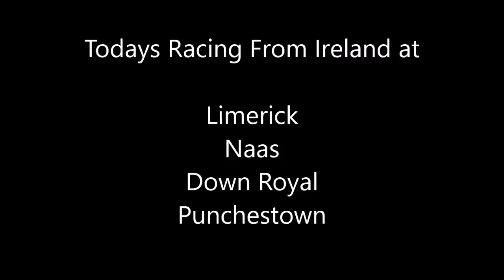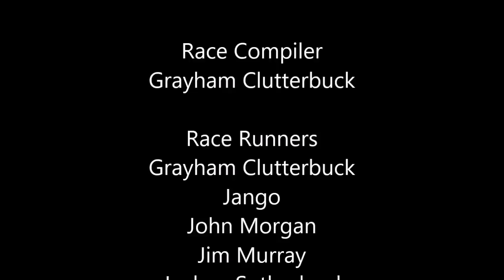NH Intro Week 3 Day 2